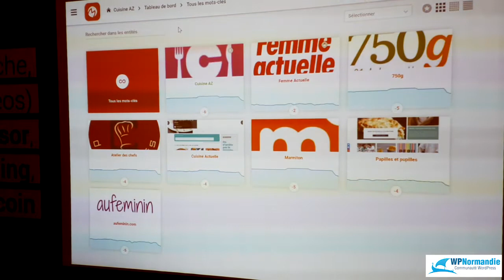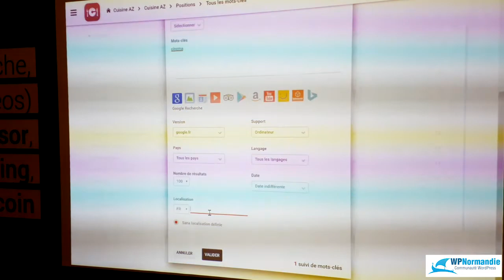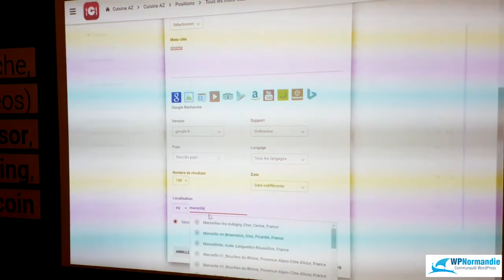QueDuWeb 2017 - [ITW] Priscilla et Fabien de la société Monitorank